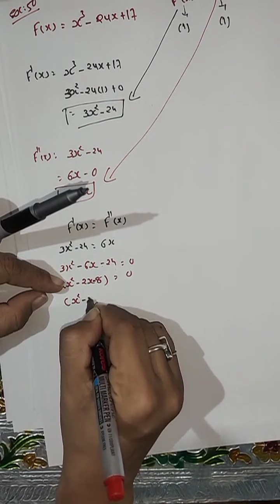Bcom Sem 5 Eng Med Stat Lecture 8